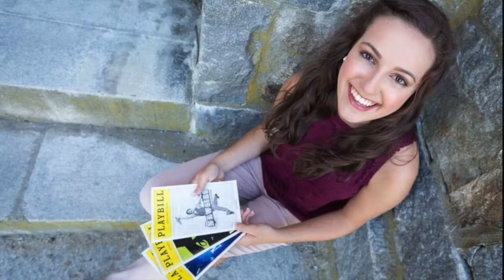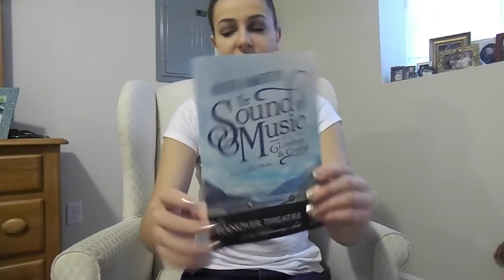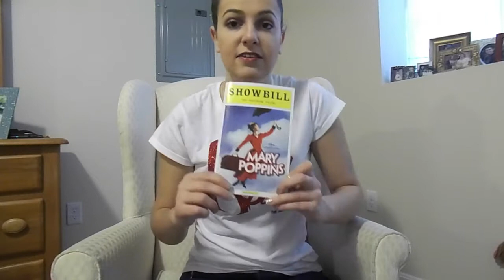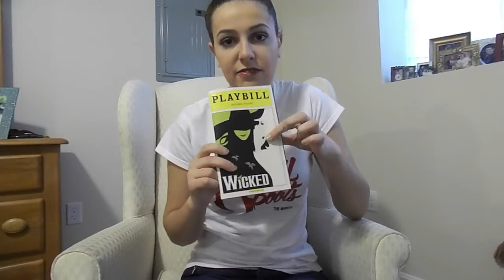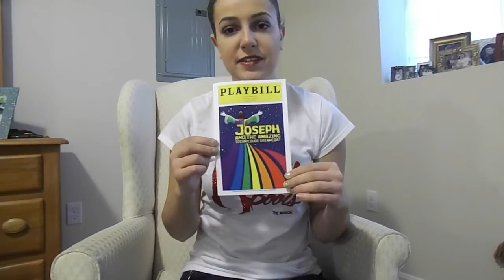MY PLAYBILL COLLECTION!